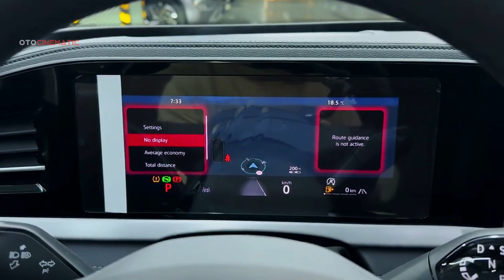New 2025 Volkswagen Passat Pro | Exterior and Interior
New 2025 Volkswagen Passat Pro